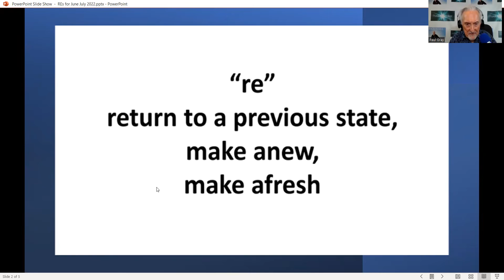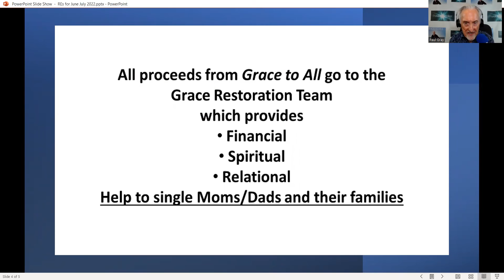Paul Gray RE #9 ~ "REPLENISH"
Paul discusses how we effortlessly replenish ourselves with whatever we need for life and godliness from our unlimited, infinite warehouse of the grace gifts God gave us before creation!